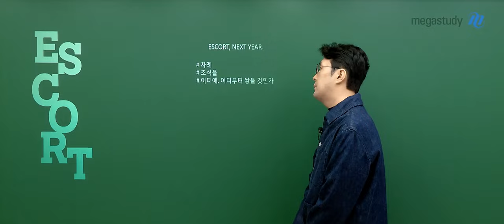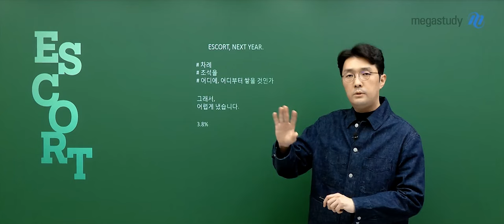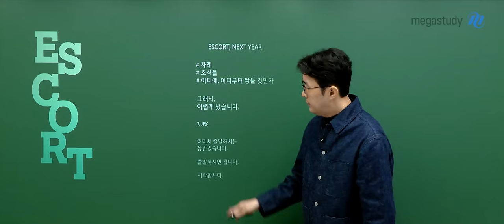[메가스터디] 영어 김선덕쌤 - ESCORT 김선덕 모의고사 - Next Year 강좌 OT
ESCORT 김선덕 모의고사 - Next Year 강좌 OT 영상입니다.

－영어 김선덕 선생님을 더 알고 싶다면?